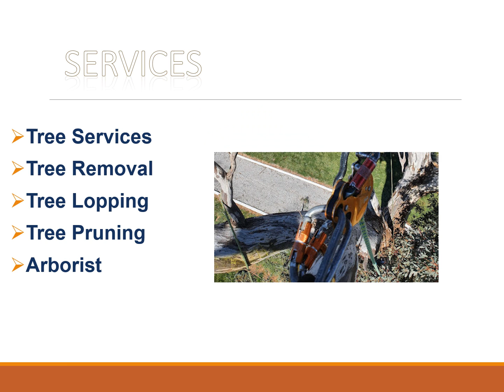Fast and Reliable Tree Services in Yass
Are You Looking For The Best Tree Services in Yass, Contact Erae's Tree Lopping Service, A team of enthusiastic, honest, innovative tree surgeons. They have built up a strong local reputation as one of Yass, Southern Tablelands fastest-growing companies, offering unrivalled services on our core skills.With years of experience, heavy-duty equipment and, of course, accreditation and certification; we guarantee satisfaction on all tree services.